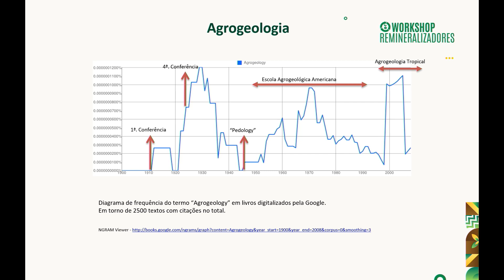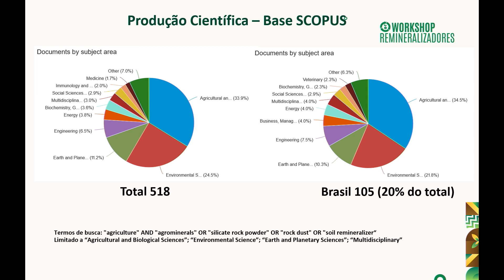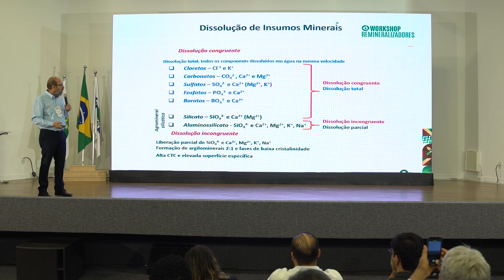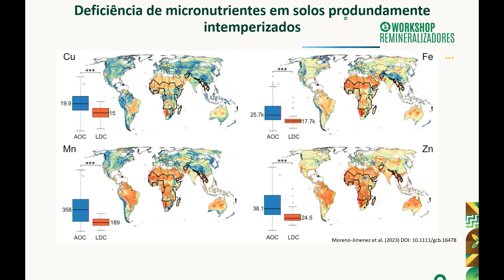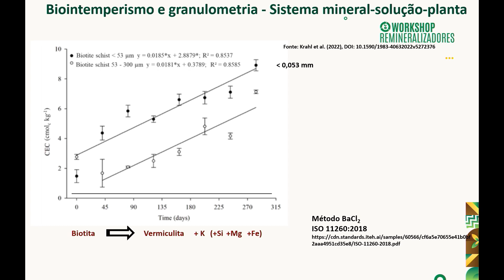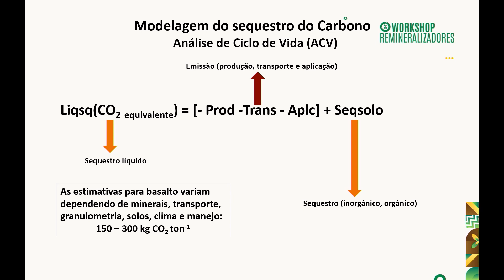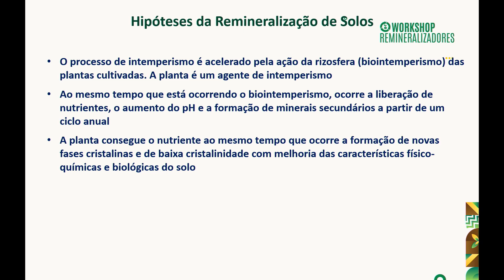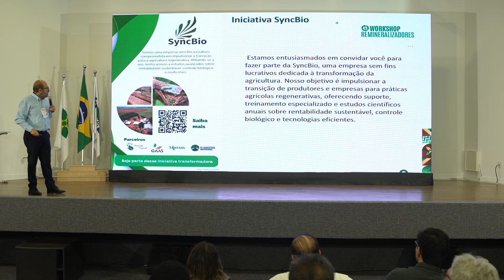ESTADO DA ARTE SOBRE REMINERALIZADORES E FERTILIZANTES SILICATADOS - Éder Martins - Embrapa/DF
Já está disponível no canal do Youtube da ABREFEN a décima palestra do Workshop Remineralizadores "Tropicalizando as soluções da natureza para uma agricultura regenerativa".

Palestra: Estado da arte sobre Remineralizadores e fertilizantes silicatados
Palestrante: Éder de Souza Martins (Embrapa)